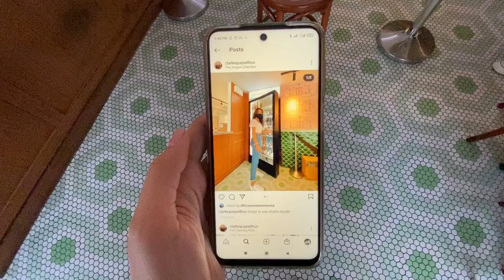Vlog 2: Instaworthy Nightlife - The Dragon Chamber and Holey Moley!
Join us on a night on the town 🌃 as we explore good food and play a game of mini golf!